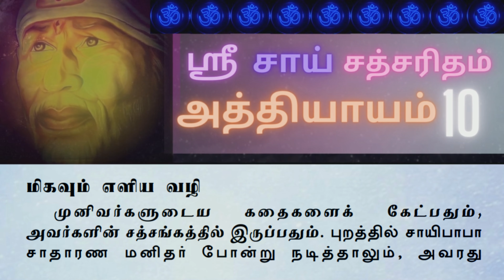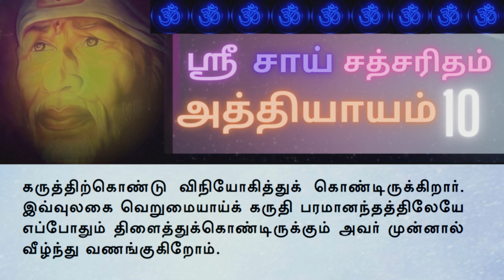Sai Satcharitra Tamil Audio-Chapter10-சாய்சத்சரித்திரம் அத்தியாயம்10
Sai Satcharitra Tamil Chapter 10-சாய் சத்சரித்திரம் அத்தியாயம் 10-

Saisatcharitra Audio All chapters Playlist link